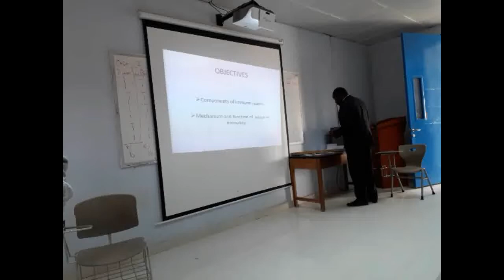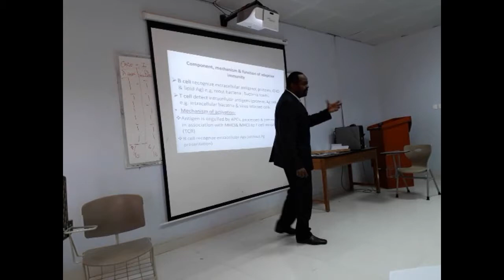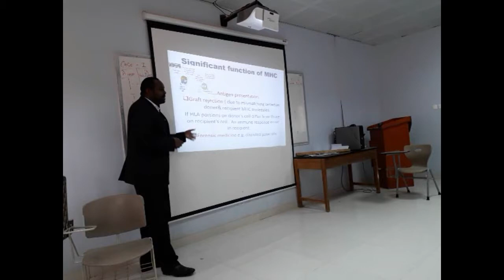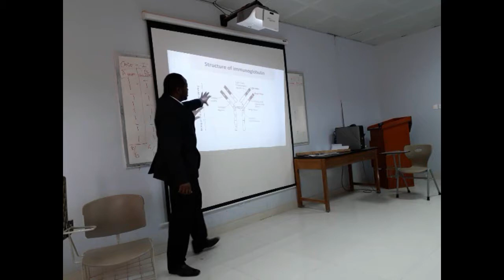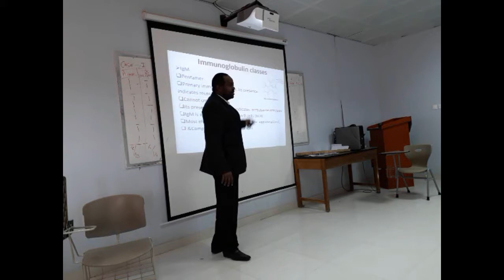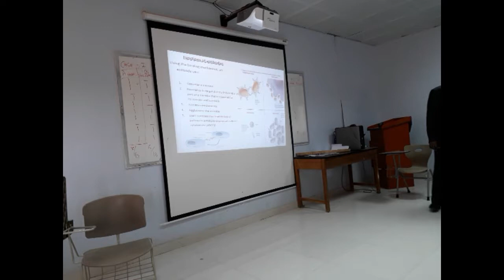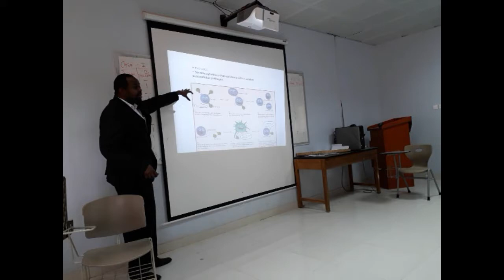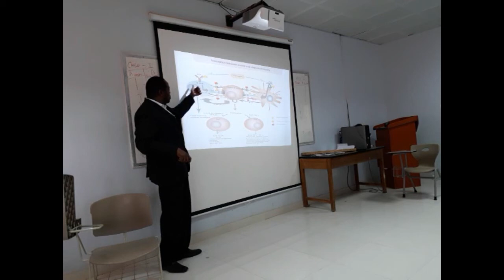Micro. Lect. Adaptive immunity, dr.Mazen